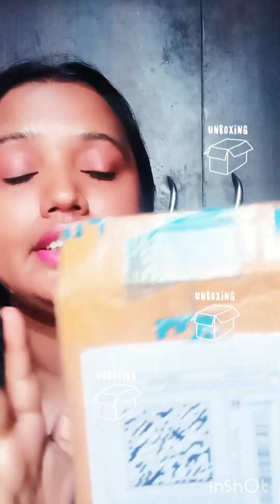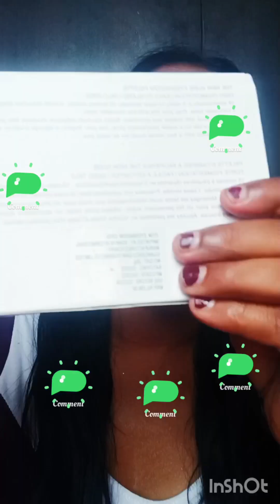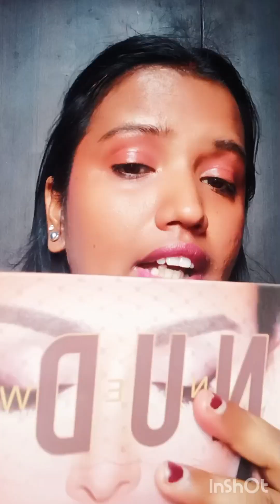FLIPKART MAKEUP EYESHADOW PALETTE REVIEW UNDER RS 200/- BEST ONE TO TRY FOR BEGINNERS👌👌👌👍👍